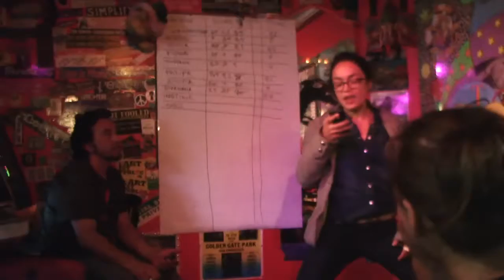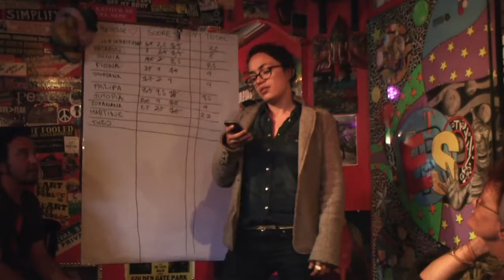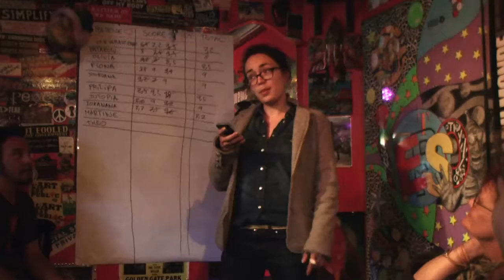Slam à Femmes, Theo, 2013